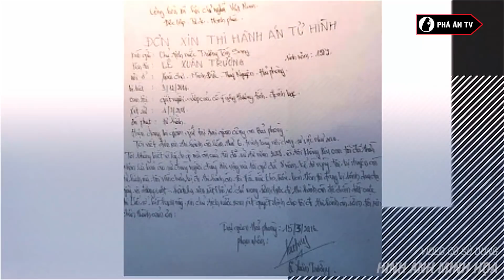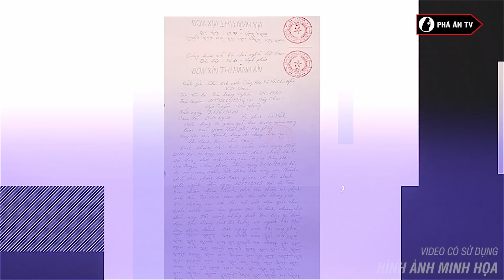Vì Sao Tử Tù Bỗng Dưng… Muốn Chết Trong Phòng Biệt Giam | Phá Án TV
Phá án TV | Mỏi mệt vì chờ hoài mà không thấy thần chết ghé thăm, có tử tù đã tỏ ra buồn bực, thậm chí còn tự hủy hoại thân thể mình. Họ là những tử tù đang chờ ngày thi hành án ở Trại tạm giam Công an TP Hải Phòng. Trước đây, dù là giang hồ số má, dù chẳng gớm tay khi gây án, nhưng khi bị bắt, rồi bị kết án tử hình, họ đã vô cùng sợ hãi. Ám ảnh kinh hoàng với cái chết, chốn biệt giam họ đã sống trong hoảng loạn. Thế nhưng, bây giờ, trong số họ, nhiều người đã nằng nặc làm đơn để xin được nhanh chóng "ra đi".

✮✮✮ THƯ NGỎ ✮✮✮
Kênh Youtube PHÁ ÁN TV là kênh chính thức thuộc hệ thống quản lý của 5G Network. Kênh đưa tin, bản tin về an ninh trật tự, an toàn giao thông, các chương trình chuyên đề chuyên biệt về đấu tranh phòng chống tội phạm và các chương trình giáo dục kỹ năng sống, giáo dục pháp luật...hàng ngày tới quý vị khán giả. Chúng tôi mong muốn góp phần xây dựng đời sống xã hội an toàn, văn minh, nhân ái, nơi công lý được thực thi, những cái ác đều phải trả giá